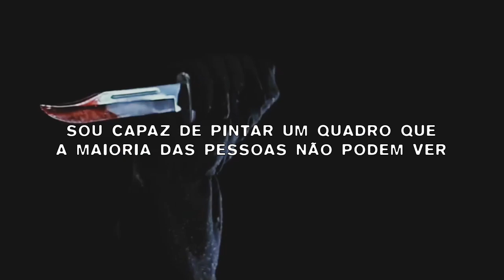$uicideboy$ - Soul Doubt || Legendado Pt-Br